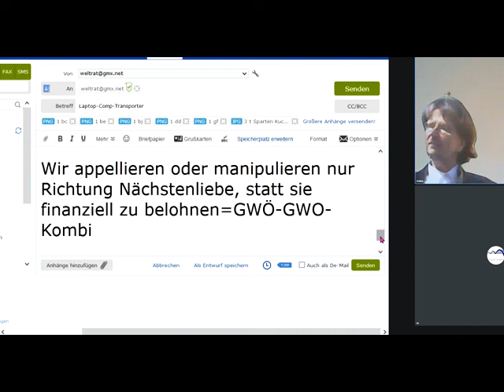Wir appellieren manipulieren nur Richtung Nächstenliebe,statt sie finanziellZuBELOHNEN=GWÖ-GWO-Kombi